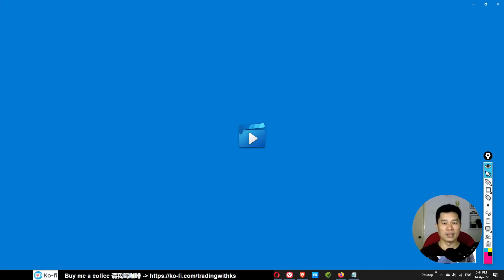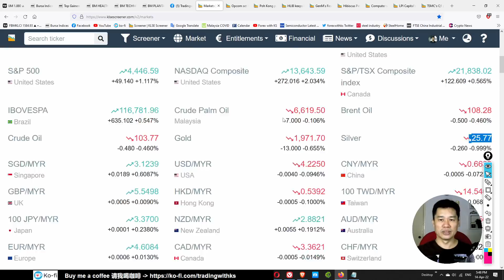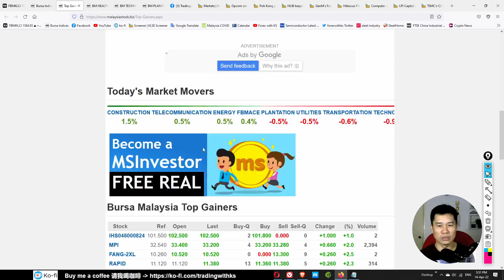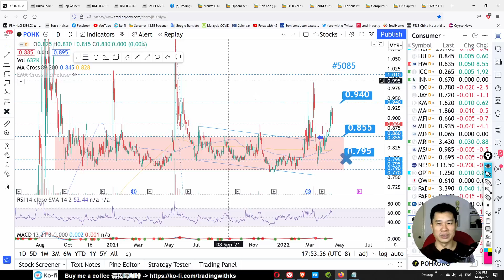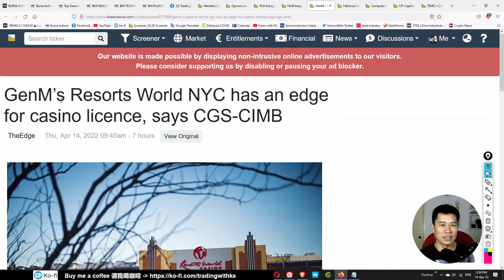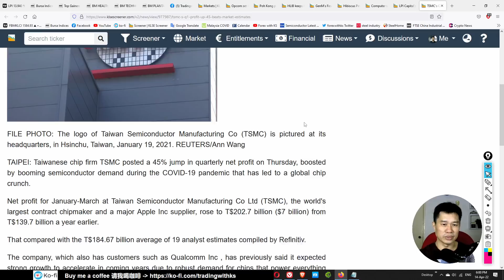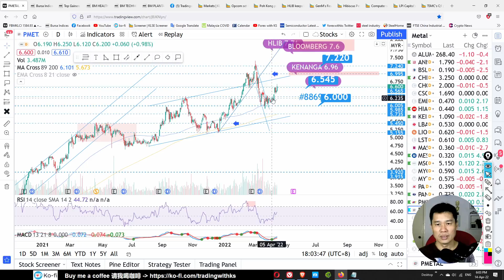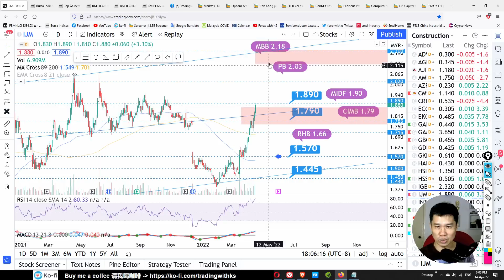KS看股- 马股 KLSE BURSA 分享 - 14-4-2022 - 💥DSONIC 能反弹吗?💥 纽约云顶具优势赢赌场执照💥DSONIC PMETAL GBGAQRS IJM LPI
今天的故事是关于 DSONIC PMETAL GBGAQRS IJM LPI HIBISCS GENM BURSA OPCOM

Open a Rakuten Trade Stock trading account here !